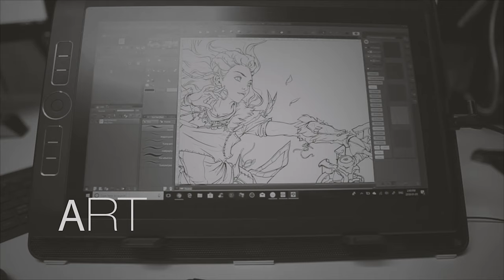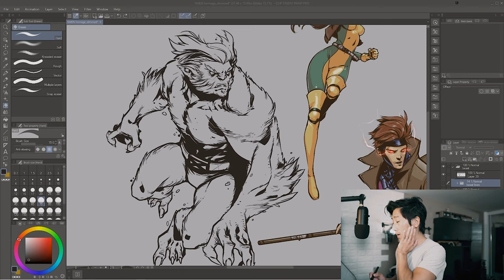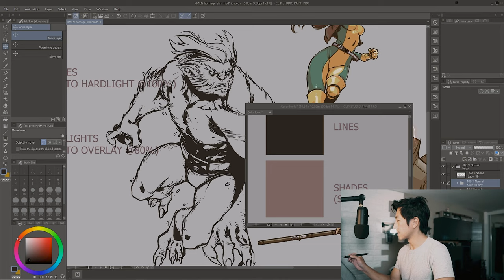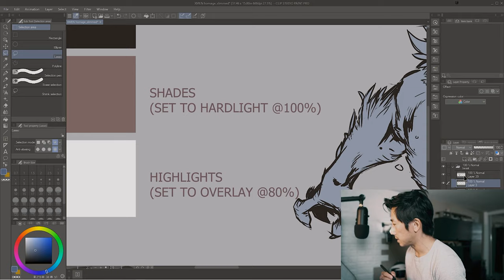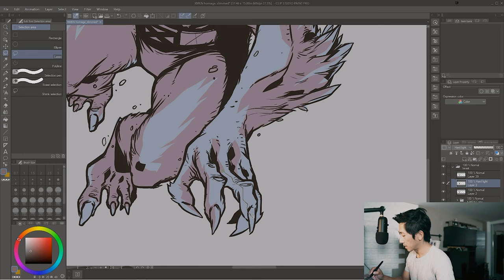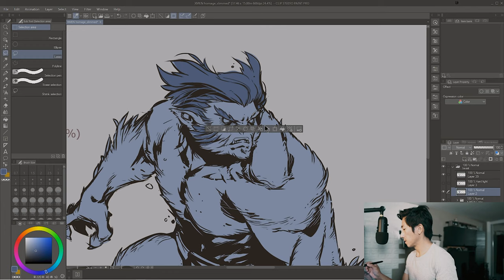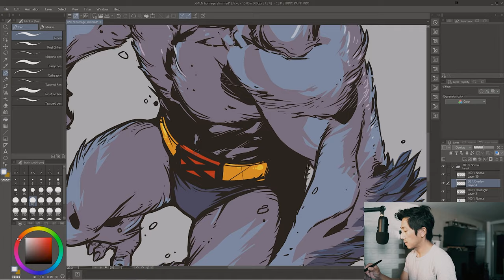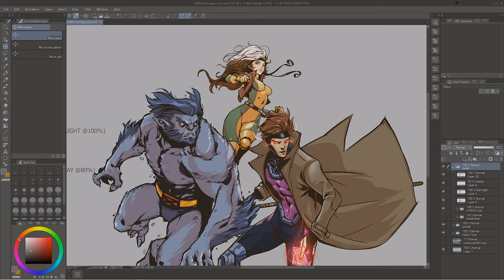How to draw (Like uh....BEAST!)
hey guys! This is the third part of this series! I'm so happy that I did this. I'm also happy that this series is over.

Hardware:
Cintiq 22HD touch
Blue Yeti mic
CamLink HD
GTX1070

Software:
Clip Studio Paint
Photoshop
Premier Pro
After Effects
OBS Studio

Music and sounds courtesy of Envato